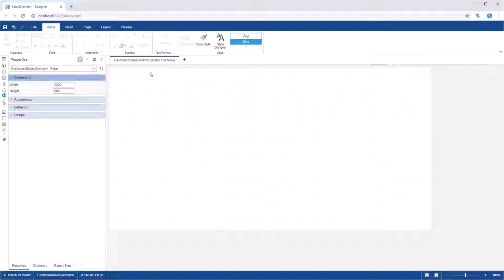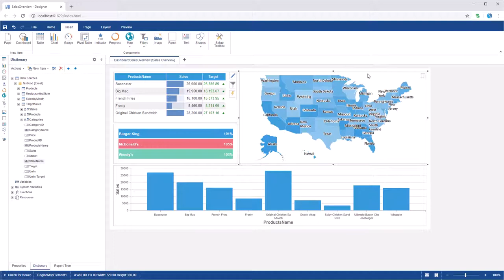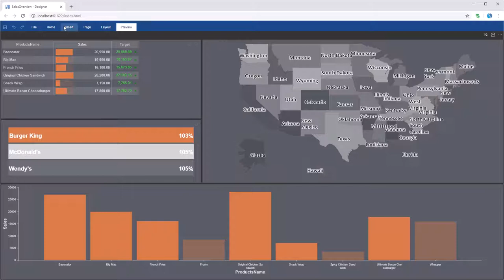JS Dashboard: Creating Sales Dashboard [Shot on v2019]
This video demonstrates how to:
1 Add chart, map,progress, table on a dashboard panel;
2 Create Sales dashboard.